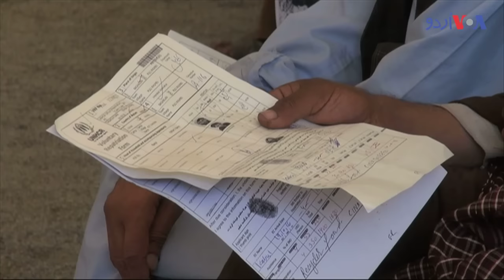پاکستان: پناہ گزین قالین بان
پاکستان سے افغان مہاجرین کی حالیہ روانگی کی وجہ سے مقامی سطح پر قالین بننے کی صنعتیں ہنرمند کاریگروں سے بھی محروم ہو گئی ہیں ۔پاکستان کا شہر کوئٹہ  جو کسی زمانے میں افغان قالینوں  کے لئے خاصہ مشہور تھا  اب وہاں  قالین بننے والے چند ہی کاریگر  رہ گئے ہیں۔